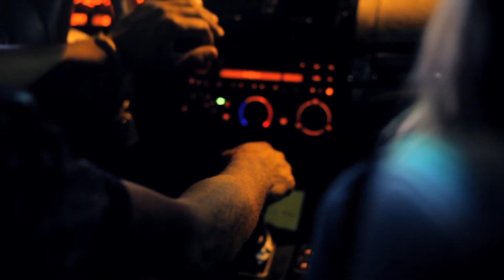Moshe Airen - "Feelin Good" Official Video